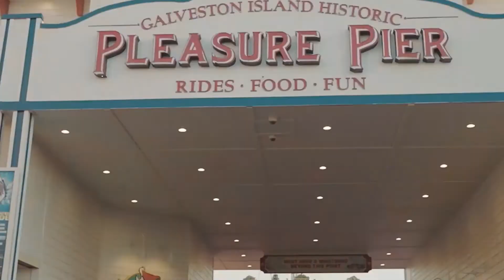Grace Fellowship Baptist Church - Always Restoring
Sunday service for Sepember 11, 2022
Always Restoring

Grace Fellowship Baptist Church
3801 McCart Ave